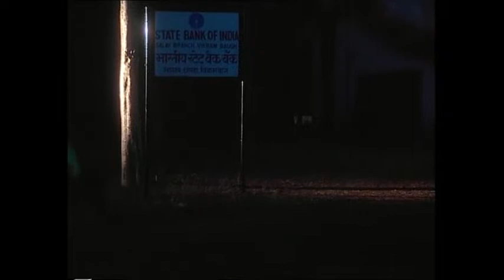Mamta - Episode 04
What can happen in the life of a woman when the husband suspects that he is not the father of his son? An interesting family drama based on real-life situations. How two perfectly happy couples get entangled in emotional ànd sentimental circumstances and how they solve them. Especially when you are emotionally attached to your child.